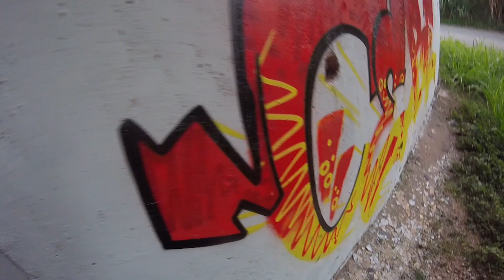Graffiti In Real Time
Graffiti process in real time.